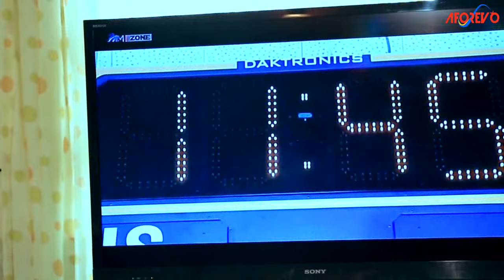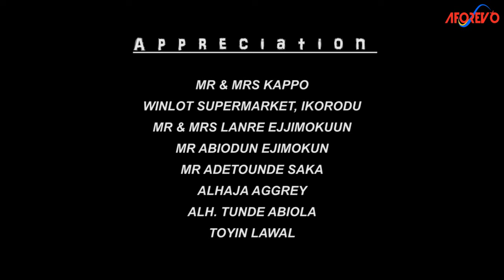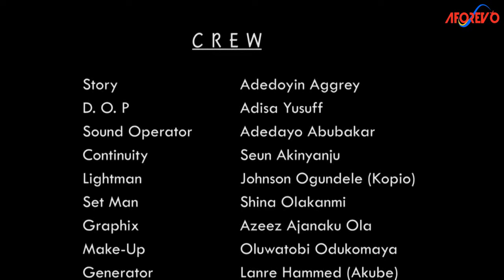TRAPPED LOVE - A Nigerian Yoruba Movie Starring Ayo Adesanya | Funsho Adeolu